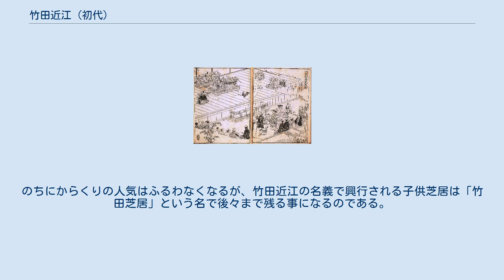竹田近江 (初代)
初代 竹田近江（しょだい たけだおうみ、生年不明 - 宝永元年7月3日〈1704年8月3日〉）とは、江戸時代のからくり師。
また、そのからくりを使って興行をした人物。
 『摂津名所図会』より「竹田近江機捩戯場」の図。
オランダ人たちが竹田からくりを見物する様子を描く。
 名は清房。
二代目竹田近江は長男、初代竹田出雲は次男に当たる。
諸記録の伝えるところによれば、竹田近江はもと阿波国の出身であったが、江戸に住んでいたとき浅草観音より砂を動力とするからくりの工夫を授けられ（子供の砂遊びを見て思いついたともいう）、万治元年（1658年）、京都に上り朝廷にからくり人形を献上して出雲目（さかん）を受領し竹田出雲と名乗ったが、翌年の万治2年（1659年）に近江掾を再び受領し竹田近江と改名する。
そののち寛文2年（1662年）大坂道頓堀において、官許を得てからくり仕掛けの芝居を興行した。
竹田近江のからくり興行は竹田芝居また竹田からくりとも呼ばれ大坂の名物となり、のちに江戸でも興行されて評判となった。
 初代近江はもともと時計師すなわち和時計を作る職人ではなかったかといわれている。
記録によれば「時計からくり」の名人とも評され、また「永代時計」と称する9尺ほどの大きな時計を作ったが、それは時を告げ、二十四節気、月や太陽また星の動きまでわかるという機能を持ったもので、のちの田中久重製作の万年時計に先んじるものだったという。
のちに初代近江の次男である初代竹田出雲は竹本座の座本（興行責任者）となるが、その初代近江以来のからくりの技術が当時の人形浄瑠璃と結びつき、近松門左衛門の作品などで使われている。
 なお当時はからくりの前座として、子供による歌舞伎の芝居が演じられていた。
のちにからくりの人気はふるわなくなるが、竹田近江の名義で興行される子供芝居は「竹田芝居」という名で後々まで残る事になるのである。
 ^ デジタル版 日本人名大辞典+Plus